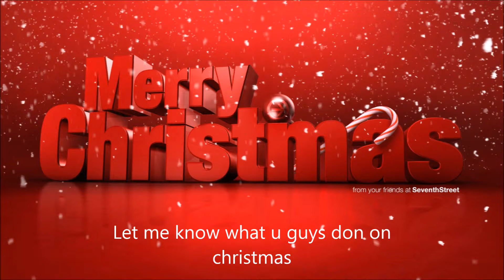Merry christmas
Happy Holiday!